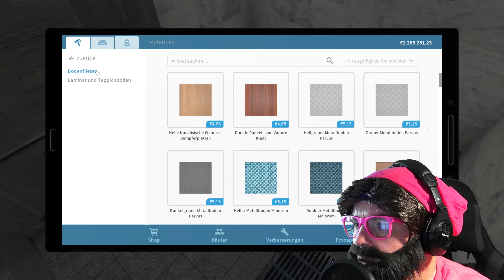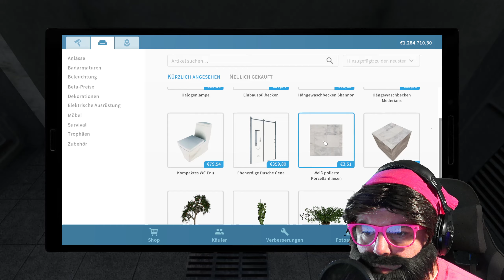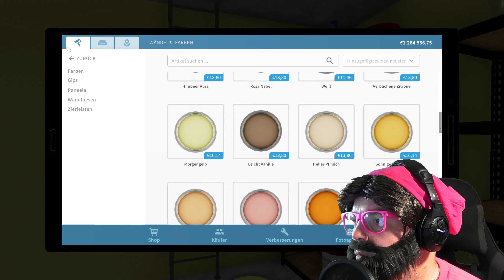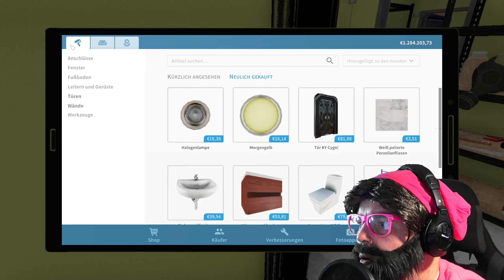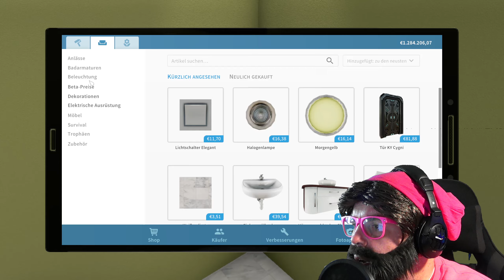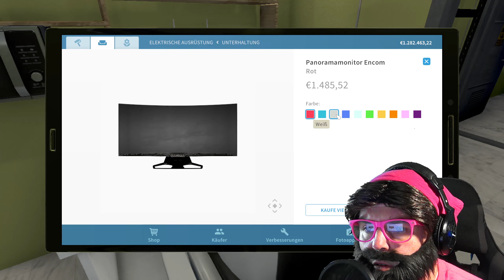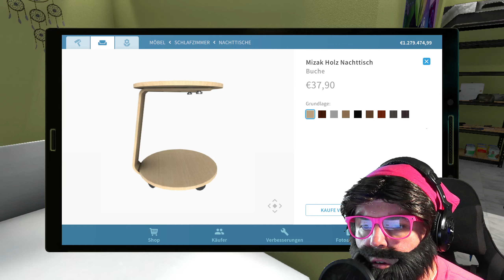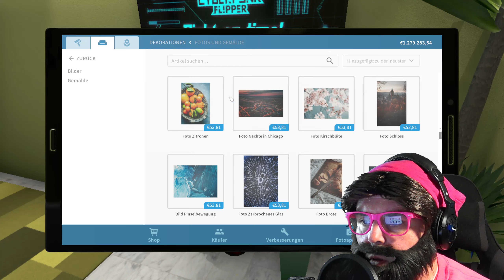#78 HOUSE FLIPPER + WIEDER NE BUNKERBUDE !! + Let´s play !